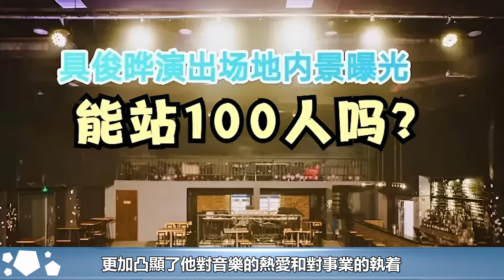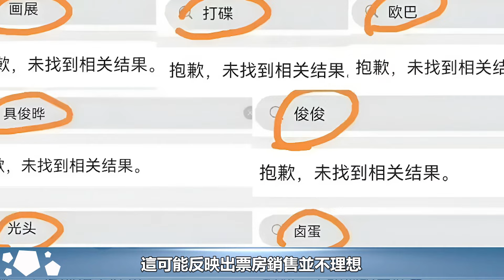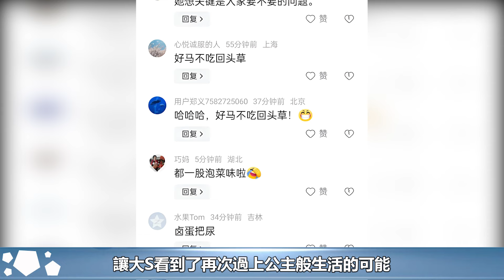大S又鬧笑話！具俊曄菲律賓演出場所竟是富婆會所，大S評論區炸鍋︱汪小菲︱張蘭︱小S︱大S︱具俊曄#娛樂星聞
大S又鬧笑話！具俊曄菲律賓演出場所竟是富婆會所，大S評論區炸鍋